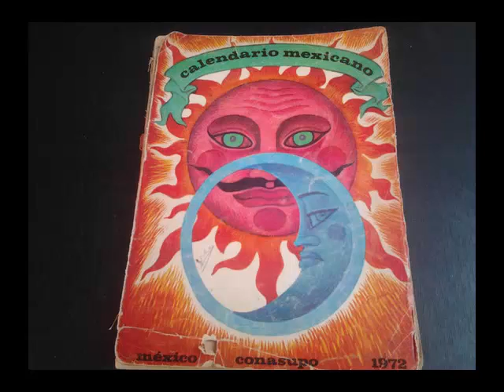TIPOS DE CALENDARIOS ANTIGUOS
TIEMPO CALENDARIOS  SE PRESENTAN LOS  CALENDARIOS MAS ANTIGUOS Y UNA DESCRIPCION DE LOS MISMOS